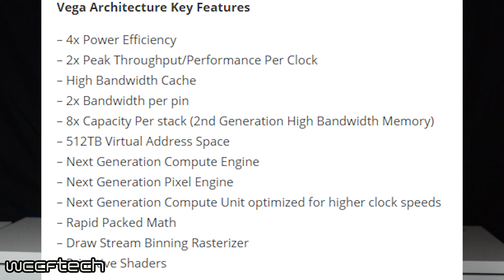AMD Vega and RX 500 Series Detailed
More info coming to light on Radeon Vega and RX 500 series is pouring in!